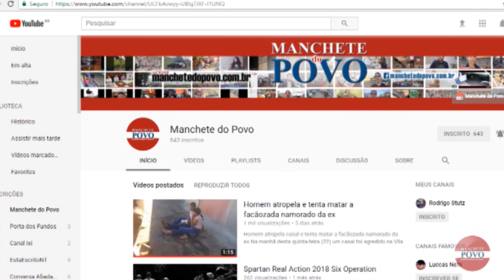Operação Oplos || é realizada na Região de Ortigueira e Campos Gerais no Paraná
A operação é realizada pela Polícia Rodoviária Federal e Polícia Civil do Paraná para combater assaltos a caixas eletrônicos e carros-fortes. Só na manhã desta quinta – feira (26), 14 pessoas foram presas.